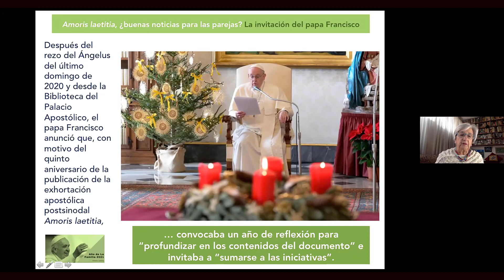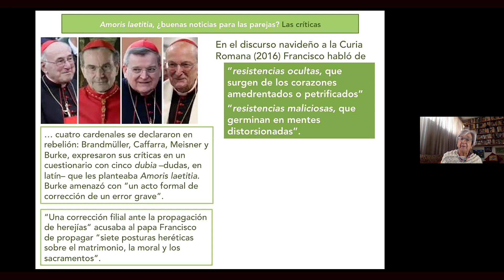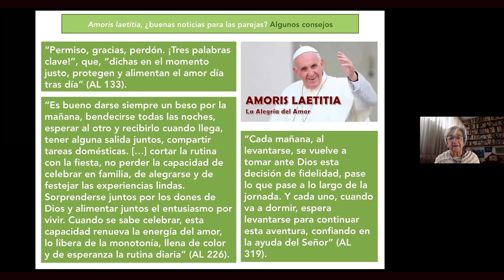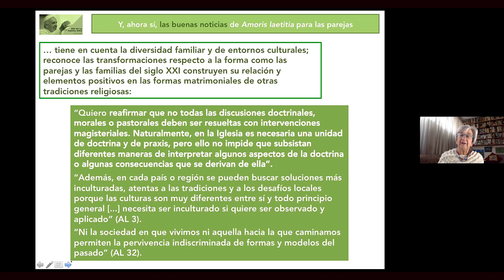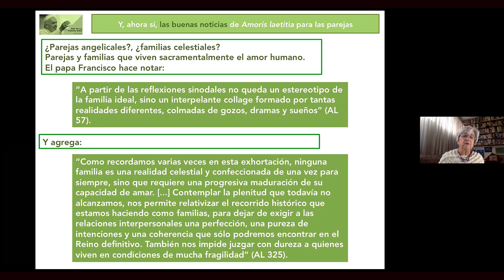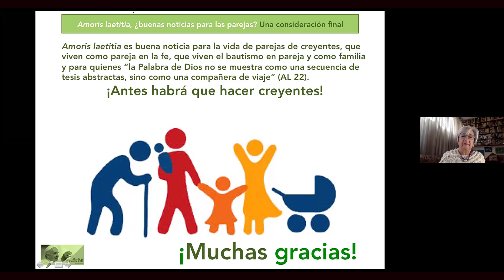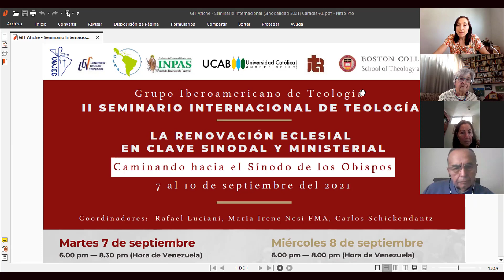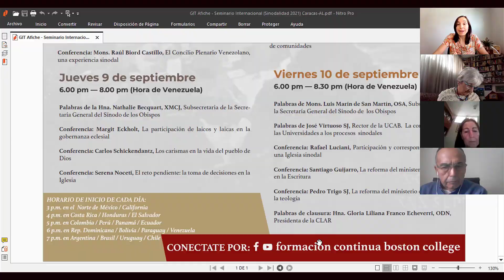Coloquio Isabel Corpas, Amoris Laetitia, buena noticia para las parejas, 30/08/2021